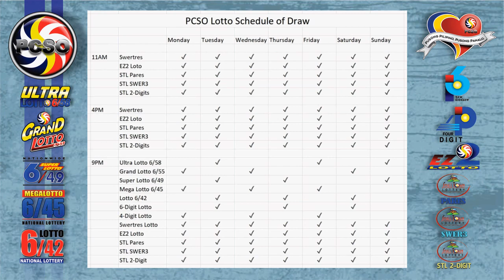6/55 Lotto Result Today, Wednesday, March 2, 2022 | Jackpot Prize Reaches up to Php 71,997,929.00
Here are the results of PCSO Lotto today, Wednesday, March 2, 2022, 9PM draw for the 6/55, 6/45, Swertres/3D, and EZ2/2D.

Time Stamps:

00:16​​​​​​​​​​​​​​ - 6/55 Lotto
00:33​​​​​​​​​​​​​​ - 6/45 Lotto
00:55​​​​​​​​​​​​​​ - EZ2/2D 9PM Draw
01:15​​​​​​​​​​​​​​ - Swertres/3D 9PM Draw